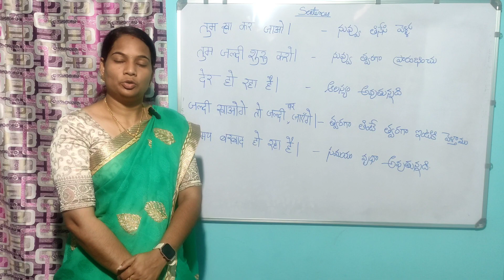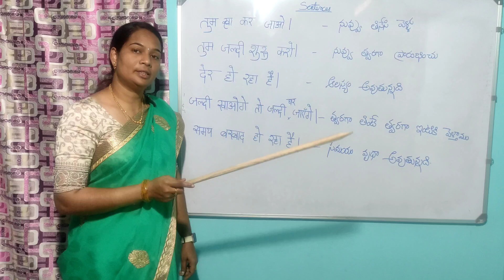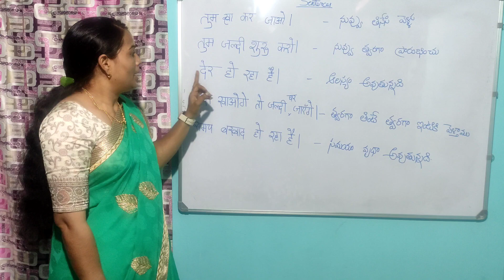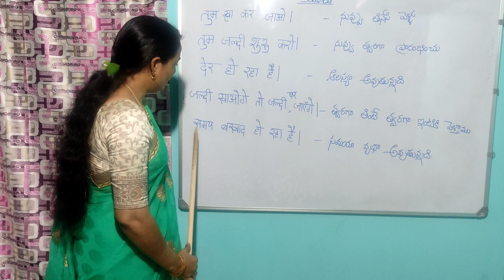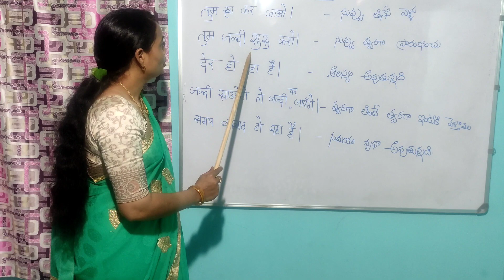Learn Hindi in తెలుగు|Easy Hindi Day 56| Hindi classes by Sandhya‎